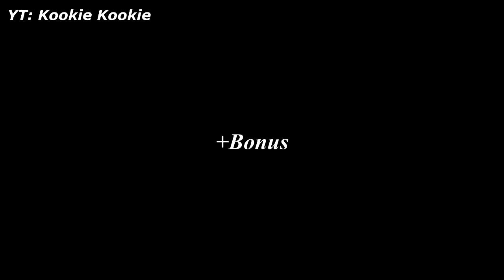Bts v talents....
This my first video hope y'all enjoy...

Shoutout to my frnd @princess.jinnie. army